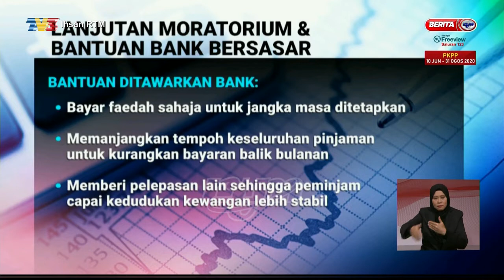TERKINI |Bank Tawar Bantuan Untuk Peminjam Individu Atau PKS Terjejas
Bank menawar beberapa bantuan khusus untuk peminjam individu atau PKS yang terjejas pendapatan akibat COVID19.

Permohonan boleh dibuat di bank-bank berkaitan mulai 7 Ogos 2020.